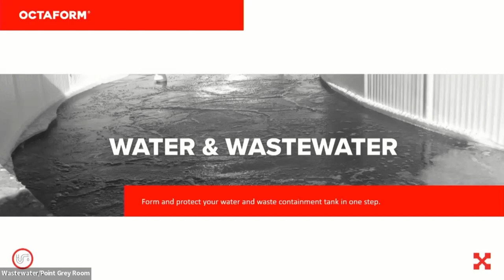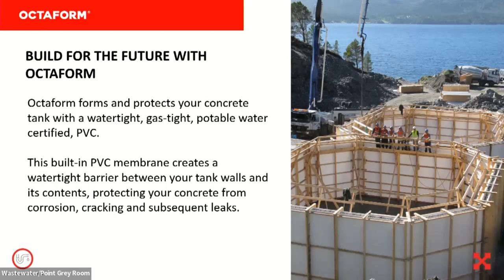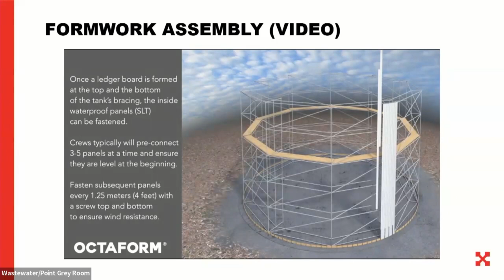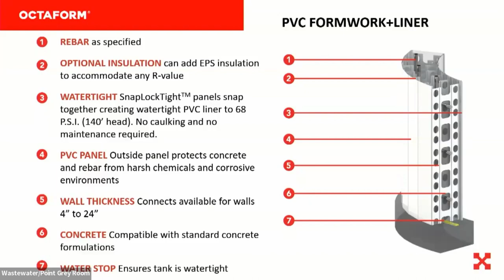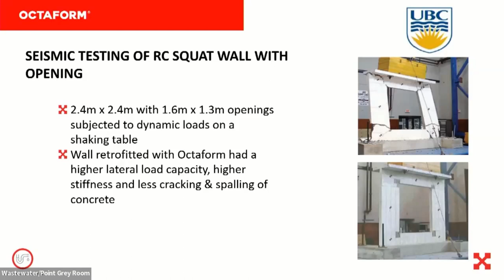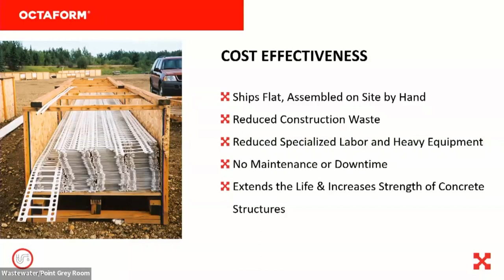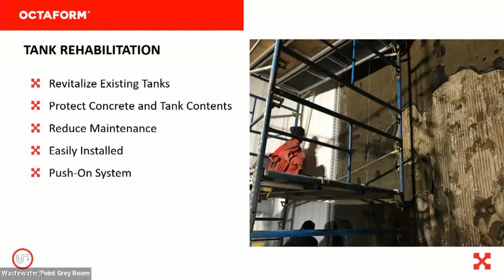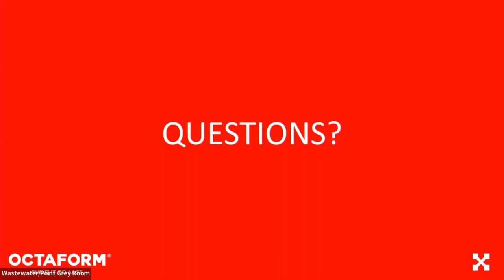Cost effective containment tank construction with Octaform - EOtec2023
Speaker: James Carter from Octaform

EOtec23
Learn. Empower. Inspire.

Our conference provides learning opportunities for water and wastewater sector professionals on innovative solutions and new insights to foster the prudent management of water and wastewater in British Columbia and Yukon.

The Environmental Operators Certification Program’s mission is to protect human health and the environment by investing in Operators and facilities through increased knowledge, skill, and proficiency in all matters related to the water cycle.